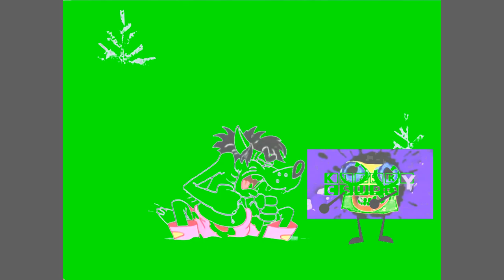Well Just You Wait Wolf vs Klasky Csupo Winter 4ormulator Using Videopad and AVS Part 1